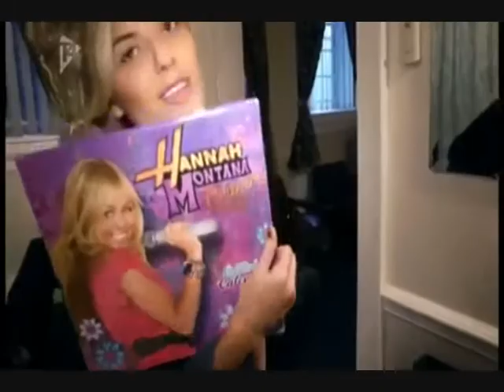Mollie King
This is a video for Mollie King.
xxx @MollieKing_Love